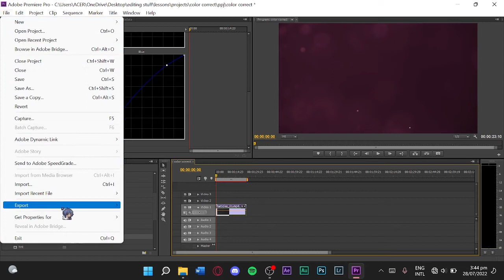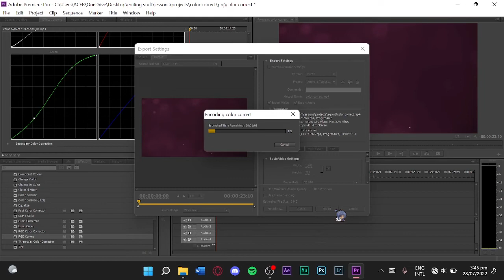Adobe Premiere Pro | Export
Hey glamorous people!
Congratulations, it seems that you are done editing and now need to export your amazing output.

In this video, we will show you how to export properly so that the quality of your work in Adobe Premiere Pro CS6 is kept.

TUTORIALS
► PC Maintenance :
► Ingestion :
► Workspace:
►Cut In and Cut Out :
► Tools :
► Color Correct :
► Green Screen :